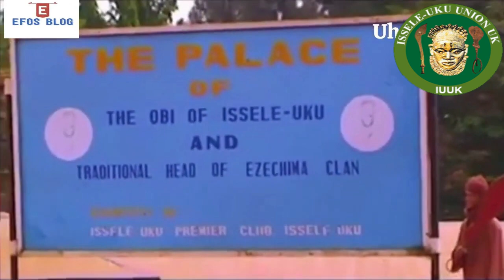Obi of Issele-Uku is a Descendant of the Great Benin Kingdom And Remains Loyal To The Oba Of Benin.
The Obi of Issele-Uku is a Descendant of the Great Benin Kingdom And Remains Loyal To The Oba Of Benin.
Isi-Ile-Uku Kingdom which was later translated to Issele-Uku by the British for easy pronunciation. Historically, it was an outpost founded by Oba Eweka the first of Benin in about 1230 AD for the Benin Empire.